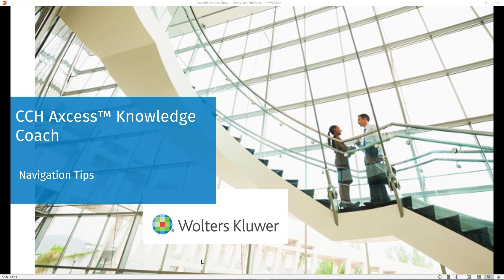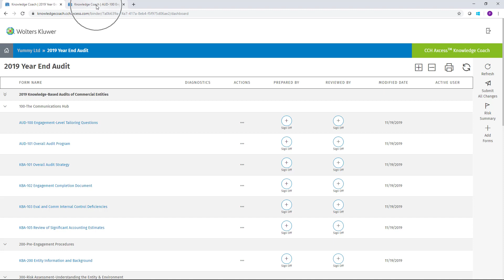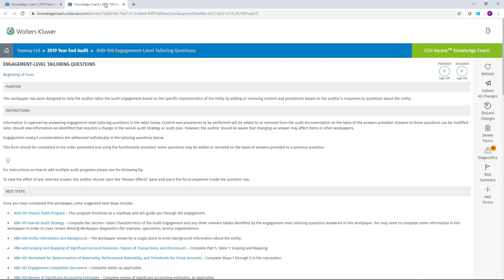CCH Axcess™ Knowledge Coach: Navigation Tips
This video provides an overview and tips for navigating CCH Axcess™ Knowledge Coach.